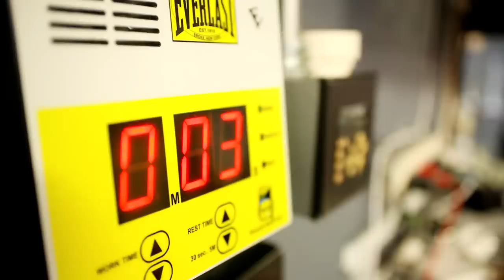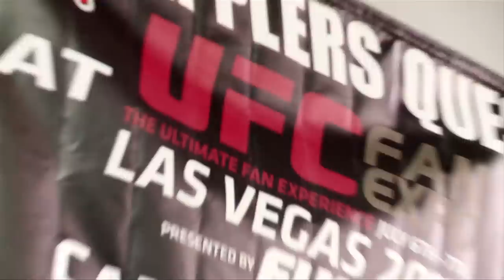Cage Warriors 62: Countdown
"Cage Warriors 62: Countdown" previews the historic CWFC flyweight title bout between champion Neil Seery and challenger Ulysses Gomez at Newcastle's Metro Radio Arena on Saturday, December 7, 2013.